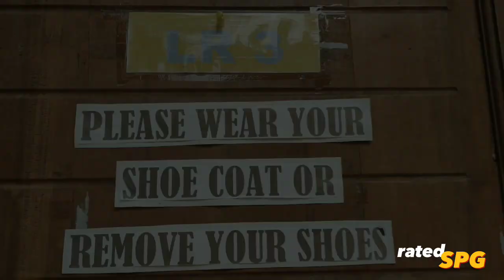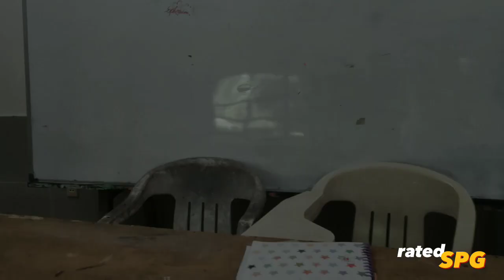BLOODYREVENGE - ( TRAILER ) PTC_FILMFEST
PTC 28TH FOUNDER'S DAY
[ PTC _ FILM _ FESTIVAL ]

"Bloody Revenge "

P. S: this is just a school final project
⚠️ FAKE BLOOD
⚠️FAKE KNIFE